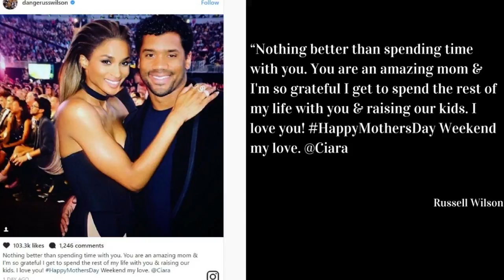Future's Fans Push Back on Russell Wilson on Mother's Day | WhatsThe411TV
--On Mother's Day, Seattle Seahawks quarterback Russell Wilson posted a loving note to his wife, Ciara, and Future's fans went ballistic. Future fandom objected to the idea that Wilson would acknowledge Future Jr. as part of his family, as his son.